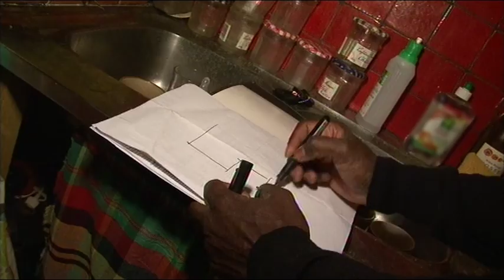Famille nombreuse, vivre dans espace réduit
Réalisation : Floriane chaume
Chaîne : M6
Émission : 100% Mag